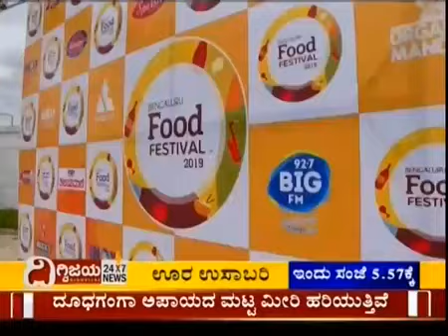MBBS in Southwestren University (SWU) | Kannada News | MBBS in Abroad | Wisdom Overseas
To ascend the stepping stool of achievement, choosing the correct course and the right college assumes the first job. What's more, to do this, there should be a kind of arranging. Hence, parents and understudies need a sort of direction and advice. "Wisdom Overseas" is a creative firm and has creative solutions for your career.
We impeccably comprehend confounded condition of brains of understudies, and subsequently, our master advisors help them to satisfy their fantasies. We generally endeavor to give our understudies the best administrations and quality direction. We will have a guiding session toward starting to comprehend your needs.

"Wisdom Overseas" encourages striving Indian understudies to take affirmations at the top University. We construct vocations, come, and move along with us for an incredible future!

Founded in 1946, SWU is recognized in the region as a leader in medicine and allied health programs.Now named Southwestern University PHINMA Education since April 2015,the university aims to enable students to become the best that they can be by providing practice-focused,relevant,hands-on learning and creating an empowering and vibrant student life and community.It builds on its expertise and extends these to new and other programs.

    Wisdom Overseas (Hyderabad)
    Flat No: 304, Block-B Prestigerai Towers,
    Panjagutta, Opp NIMS Hospital,
    Hyderabad – 500082.